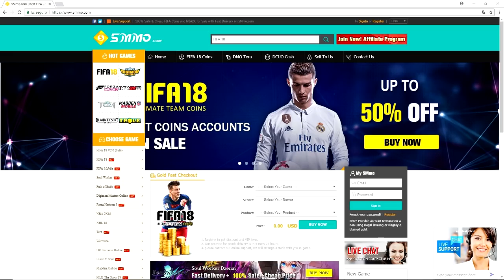💰⚠️TRADEO MILLONARIO ¡¡10K EN UNOS MINUTOS!! | TRADEANDO SIN PARAR #3 | FIFA 19 ULTIMATE TEAM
►CORREO DE CONTACTO (Contact)
►MUY IMPORTANTE DAR LIKE AL VIDEO Y PONER COMENTARIOS◄
🔔Recuerda , si quieres estar al tanto de todo ya sabes lo que tienes que hacer , activar la campanita y deja un buenn like !

FIFA 19 MARKET CRASH GUIA
FIFA 19 MARKET CRASH TRADEOS
FIFA 19 MARKET CRASH INVESTIGANDO CARTAS
FIFA 19 DIVISIÓN RIVALS
FIFA 19 OTW TRADEOS
FIFA 19 ONES TO WATCH
CONSEJOS PARA TRADEAR CON EL POTM
SUPER TRADEOS SBC
SUPER TRADEOS
FUT 19 TRADEOS
FIFA 19 JUGADOR DEL MES
FIFA 19 INVESTIGACION
FIFA 19 POTM LUCAS
GUÍA DE INVERSIÓN FIFA 19
GUÍA DE INVERSIÓN POTM FIFA 19
APLICACION WEB APP TRADEOS
WEB APP
VENDER O MANTENER
FIFA 19 VENDER O ESPERAR
FIFA 19 GUÍA DE INICIO
NACIONES HIBRIDAS FIFA 19
LIGAS HÍBRIDAS FIFA 19
DESAFÍO DE CREACION DE PLANTILLAS
FIFA 19 TRADING SIN PARAR
CÓMO TRADEAR
EA ACCESS TRADEOS
TRADING FIFA
TRADING FIFA 19
SOBRES FIFA 19
CAMAPACK
JUGADORAZOS
ICONOS